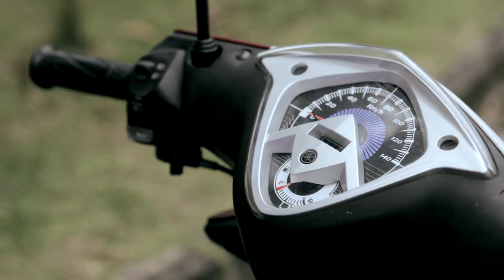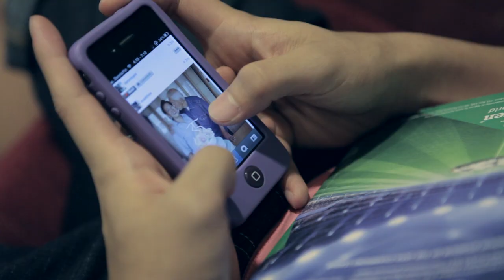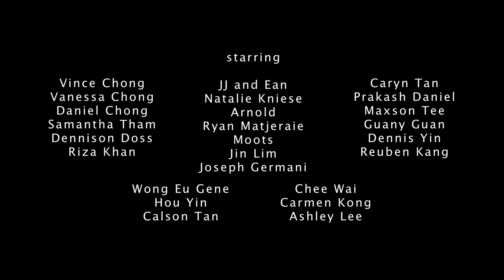ONLY IN MALAYSIA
Only In Malaysia will you find certain unique traits. Done in collaboration with hitz.fm

A short we filmed in collaboration with hitz.fm, written by the people, for the people.

CAST MEMBER MISSING FROM CREDITS:
Yee Ying Lim
Jason Lo

MUSIC
Opening Montage by Temper Trap - Sweet Disposition
End Credits song by Jason Lo - Malaysian Invasion